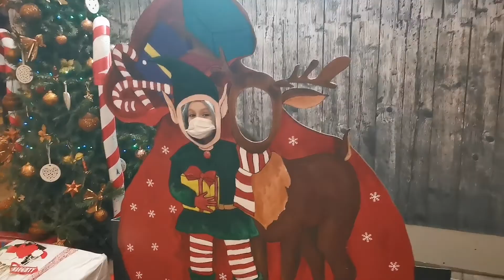Ai mercatini di Natale troviamo il Grinch!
Spettacolo di Roberto Po e del circo Crusco